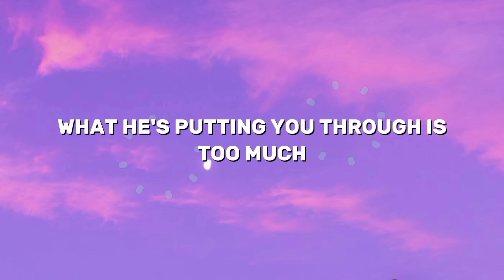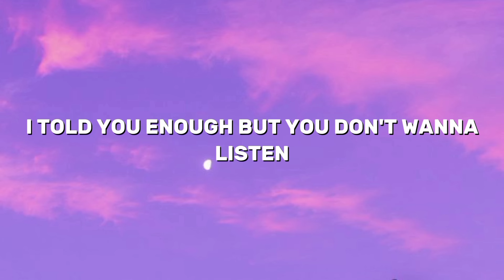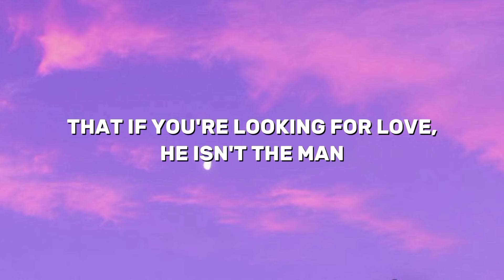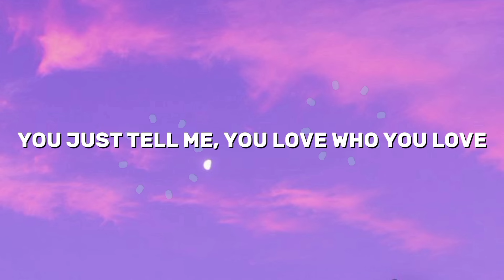Zara Larsson - You Love Who You Love (Lyrics) | Girl, give him up, I'm tellin' you as a friend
🎵Zara Larsson - You Love Who You Love (Lyrics)

🎤 Lyrics :

[Verse 1]
You're so in love with him, it's tragic
You just wanna have him all to yourself (Ah)
And to your family, he's perfect
But behind the curtains, he's someone else (Ah)

[Pre-Chorus]
When will you use your common sense?
He drags you down instead of compliments
You know he ain't Heaven-sent
No, he ain't Heaven-sent, look at the evidence

[Chorus]
Girl, give him up
I'm tellin' you as a friend
What he's putting you through is too much
I told you enough
But you don't wanna listen
You just tell me, "You love who you lovе"
Won't be long, it's a matter of time
Till you call mе 'cause he made you cry
'Cause you don't wanna listen
You just tell me, "You love who you love"

[Verse 2]
It's like we goin' 'round in circles
He does this on purpose to keep you near (Ah)
This toxic love makin' you feel like you're insane
He promised you he was gonna change, but he's the same

[Pre-Chorus]
When will you use your common sense? (When will you use)
No, he ain't Heaven-sent, look at the evidence (Oh, no, no, no)

[Chorus]
Till you call me 'cause he made you cry

[Bridge]
Maybe one day, you will finally understand
That if you're lookin' for love, he isn't the man
I sound like a broken record
But you need to figure it out

[Chorus]
Girl, give him up (Give him up)
Won't be long, it's a matter of time (Matter of time)
Enough is enough (Is enough, is enough)